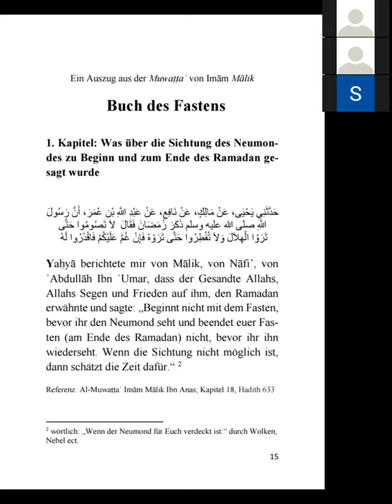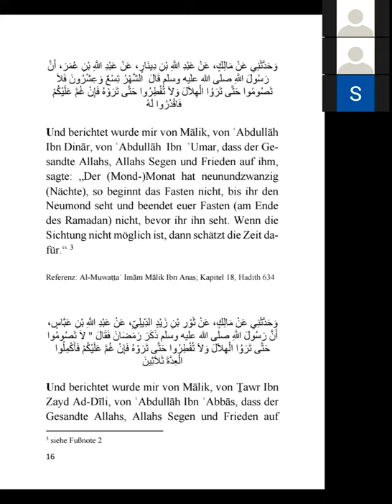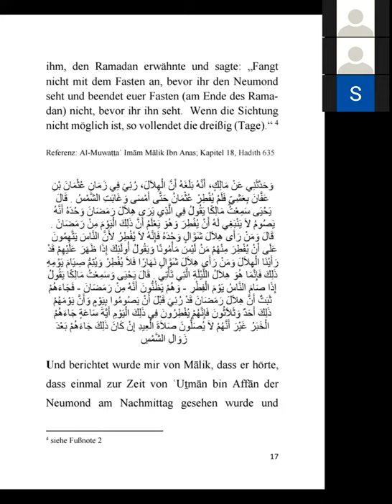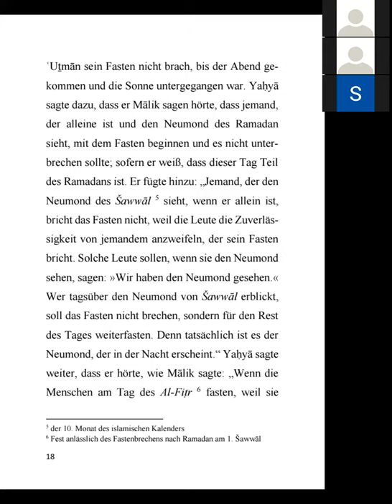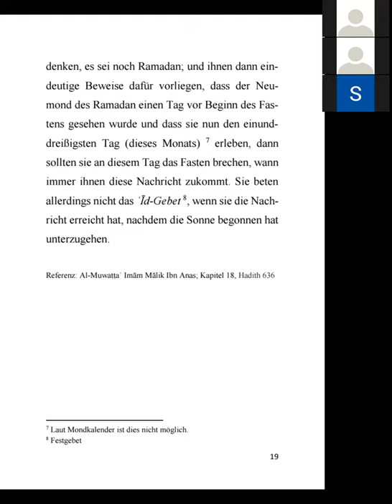01 Ein Auszug aus dem Gesamtwerk Al Muwatta Imam Malik Der geebnete Pfad von Imam Malik 2021